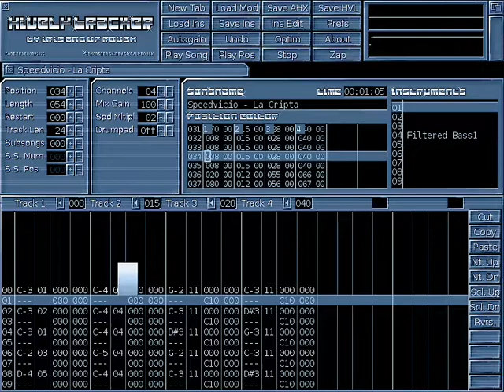La Cripta (Original compo) (Hively Tracker)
Composed as a hypothetical successor of "Chippy Shop Center",  another of my tune.
Unfortunately the audio recording is not the best, the original file in ahx or hvl format should sound better